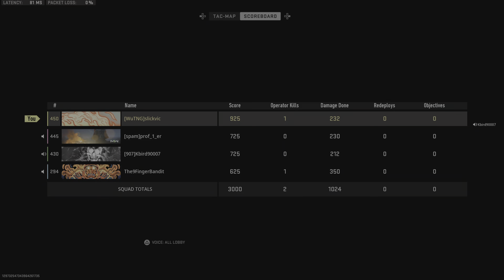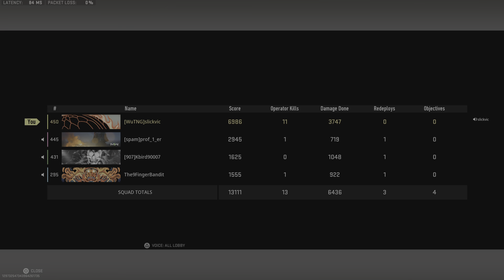Call of Duty: Modern Warfare II_20230405201952